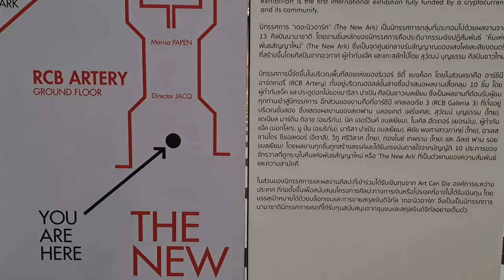ART CAN DIE presents The New Ark Exhibition, Rivercity Bangkok, Thailand